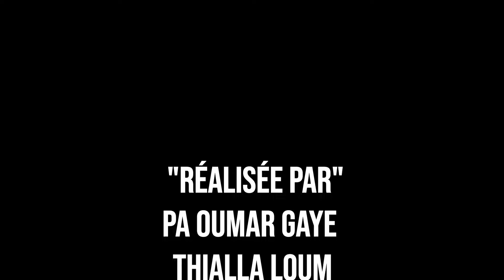Electricité, eau, sécurité, école: Ngar Diam et ses maux s’éloigne de la paix !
Ngar Diam, département de Fatick n’est pas un havre de paix. Il est loin d’être bon à vivre dans cette localité, habitée par des Sérères. Leral TV dans le cacdre de son émision, « Lii Askan Wi Di Dound » s’est rendue dans ce patelin qui s’éloigne drastiquement de la paix.

Ngar Diam, village de l’arrondissement de Fimela qui souffre de tous les maux manque de tout. Il ne dispose pas d’éctricité, d’eau, de sécurité, d’école etc.

Les populations pour satisfaire les besoins prioritaires font recours à l’eau de marigot. Difficile pour ses habitants déconnectés, exposés à une insécurité de vivre dans l’harmonie et un total épanouissement.

Les autorités étatiques et les bonnes volontés, interpellées sont appelées à voler au secours des populations autochtones, avilies qui triment fort pour tenir.leraltv